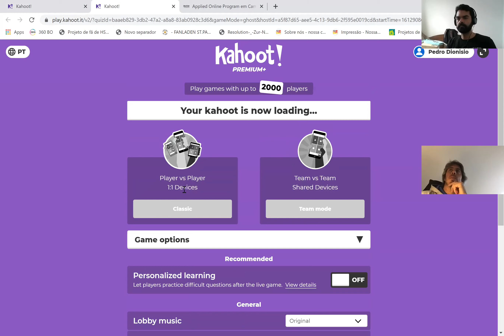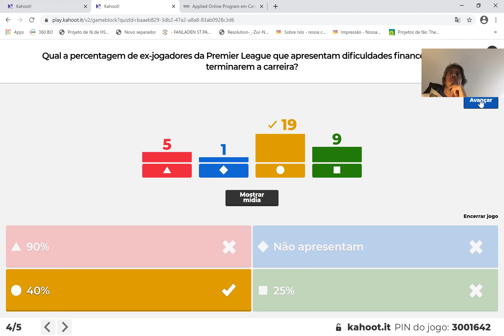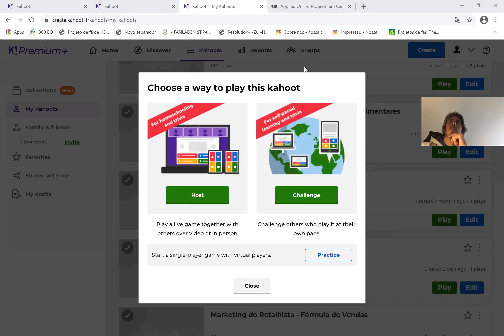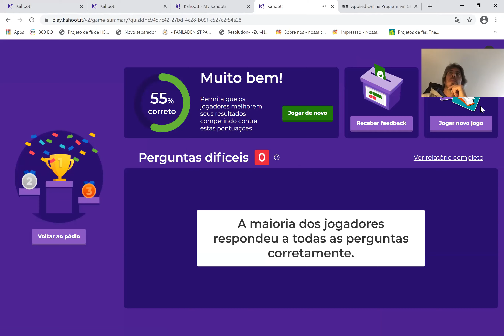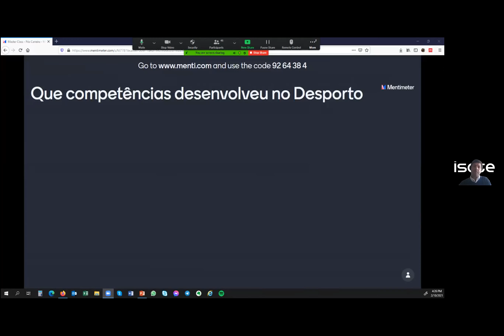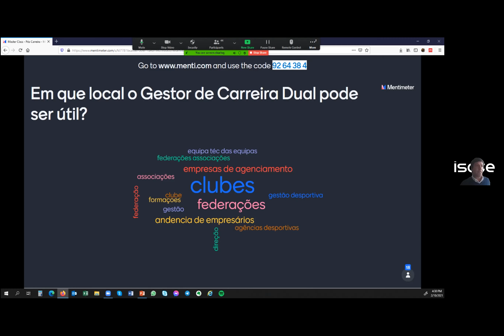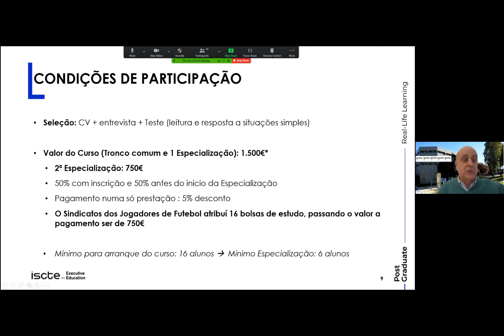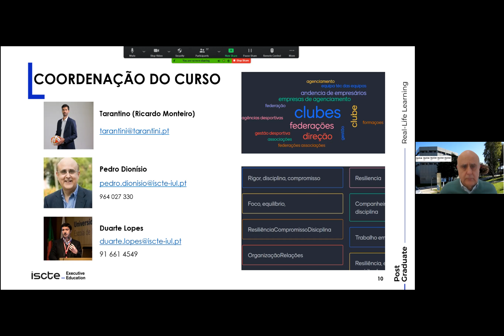Master Class Carreiras Pós Atleta 10 Fev Candidate se no site ISCTE Executive Education